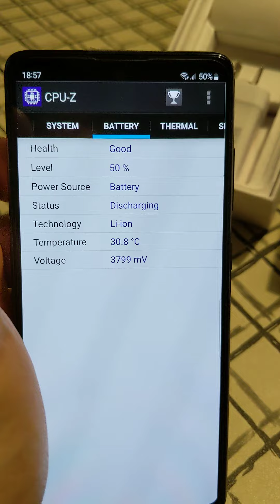Samsung Galaxy S20 FE Lte Snapdragon 865